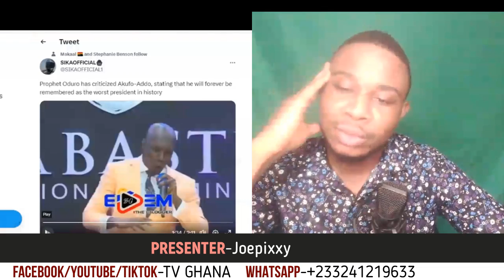Ah, how can you say Nana Addo will become the worse president ever- prophet Kofi Oduro?